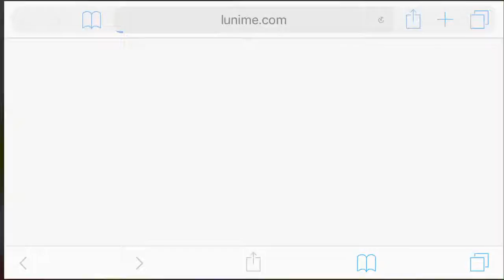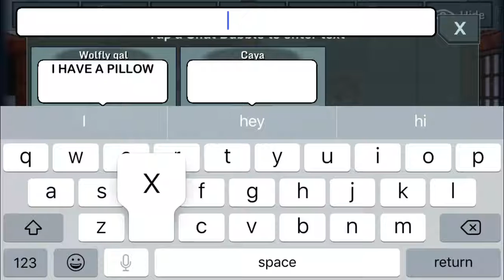FIXING THE CHARACTERS